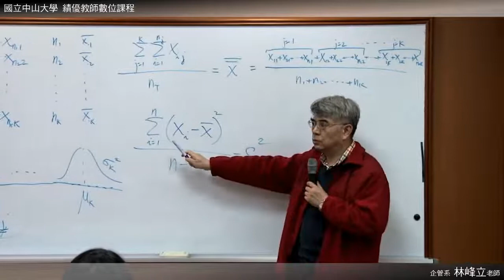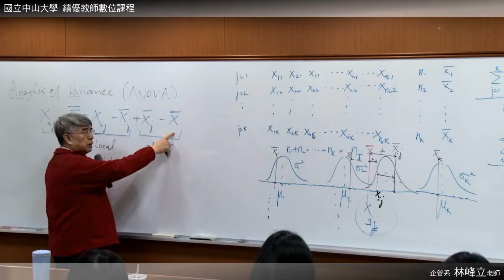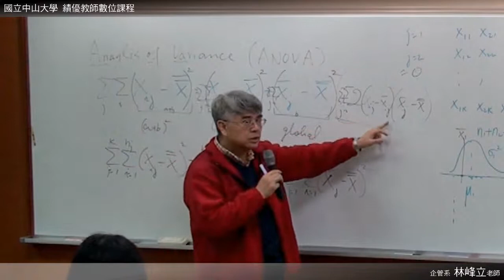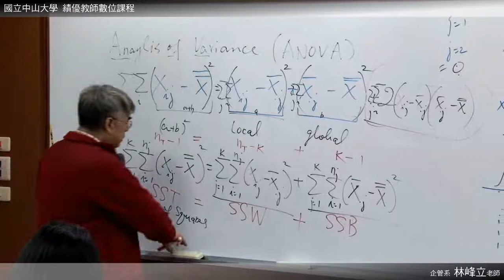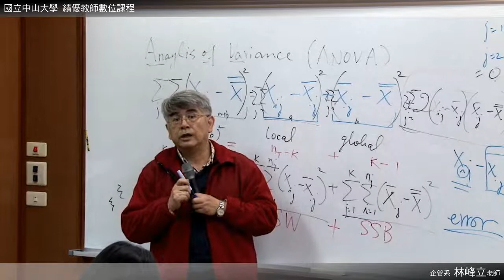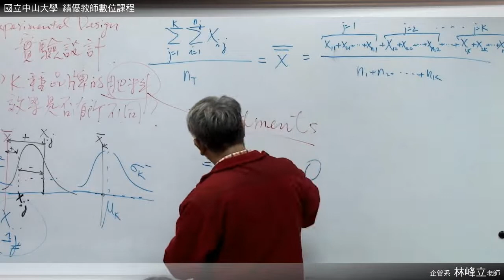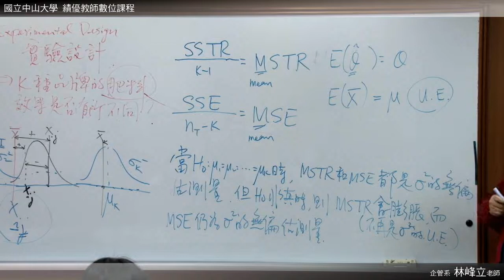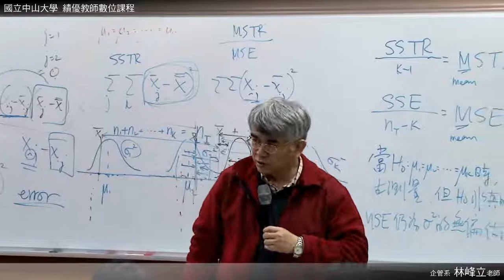統計學 0219 02